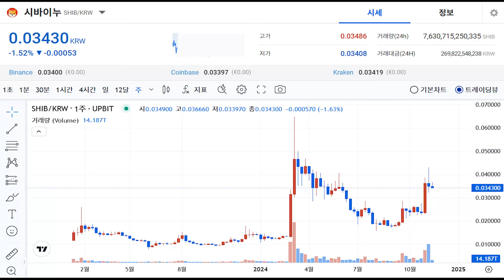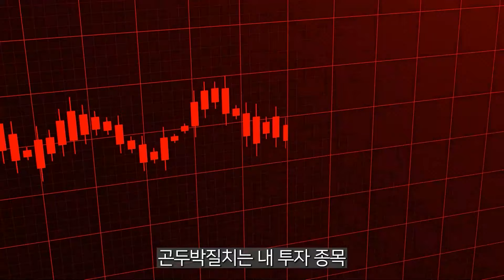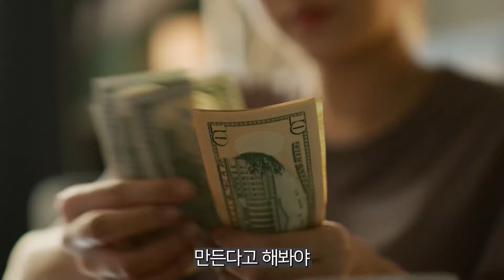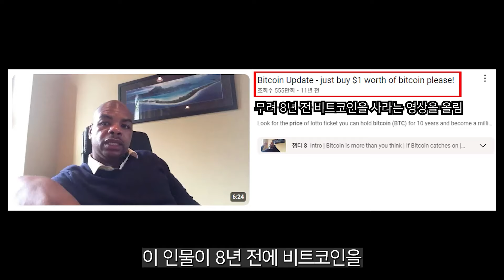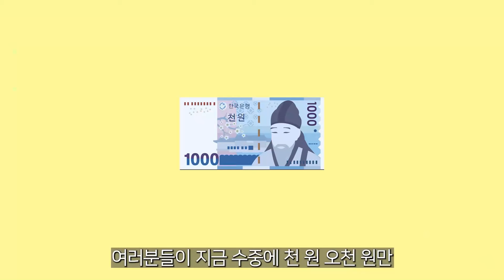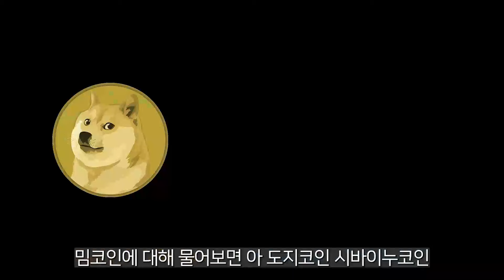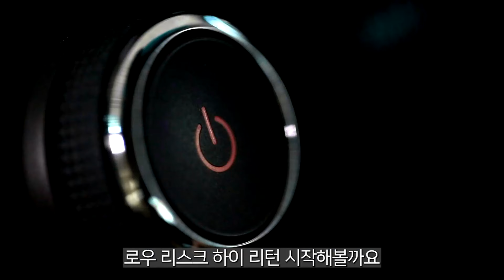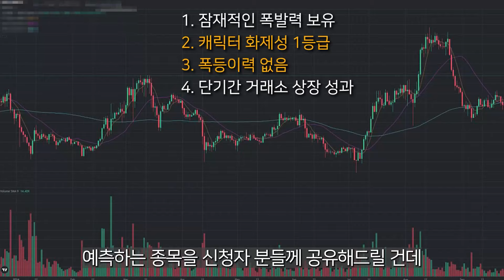[ 시바이누 SHIB ] X됐습니다.... 진짜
9년차 트레이더
밈코인 전문가 김우재입니다
소액으로 큰 수익을 얻을 수 있는
밈 코인을 분석하고 연구합니다

유일무이하게
단돈 만원으로 큰 수익을 낼수있는 시장
제 2의 도지 시바이누 페페는 어떤 코인인지
수천프로를 바라보고
집중적으로 찾아내고 투자하고 있습니다

경제적 자유를 얻는 그 날까지
제가 옆에서 함께 하겠습니다